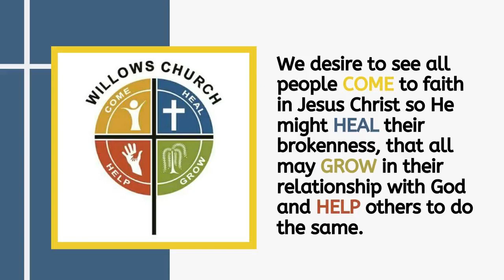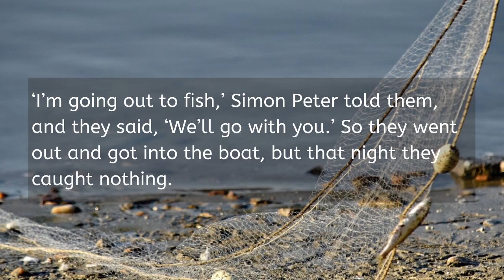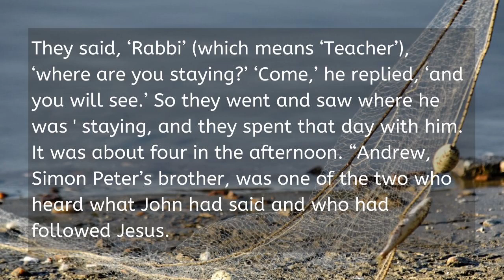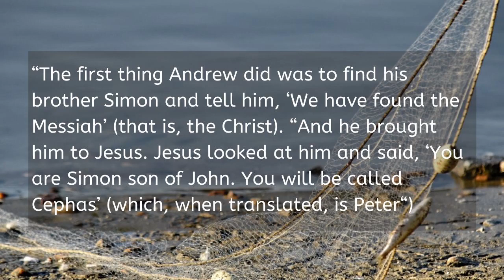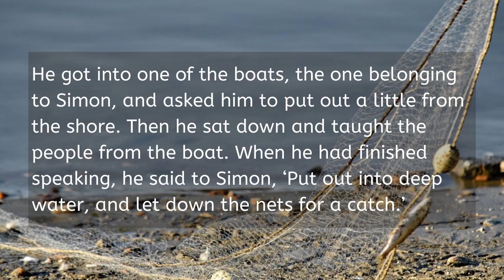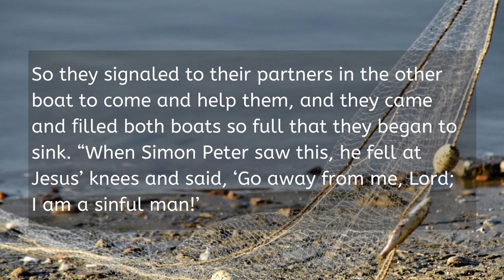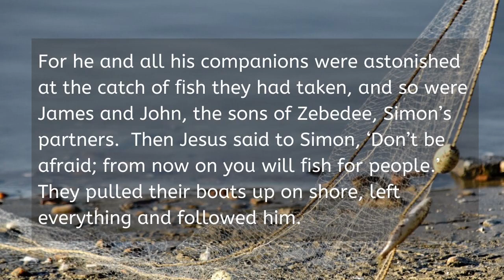The Journey: From Simon To Peter